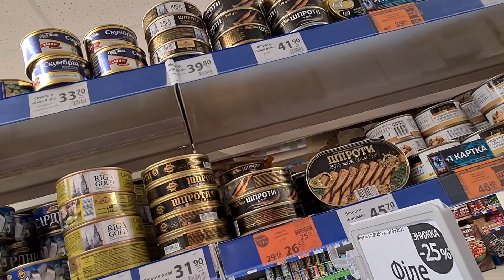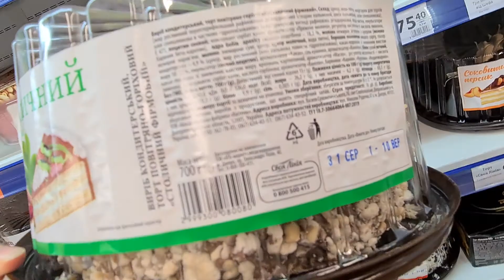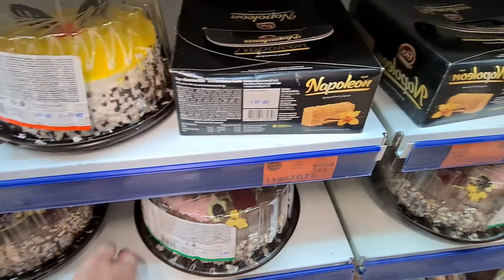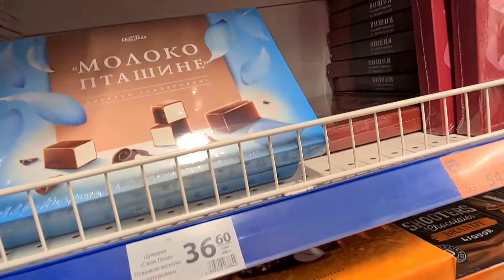🔴 ХЕРСОН 🍰 АТБ 🍵 ЗАСКОК ВОЗЛЕ ГОРСОВЕТА